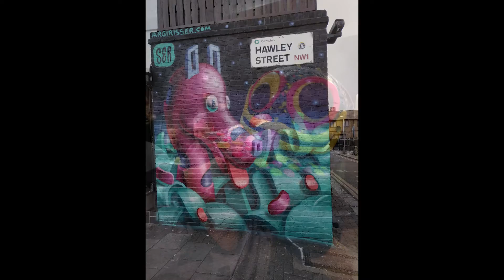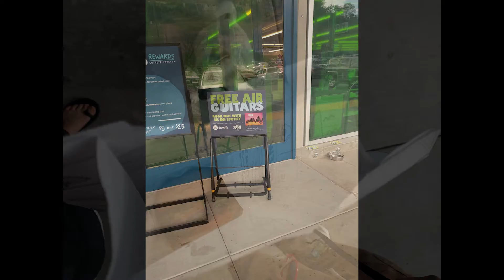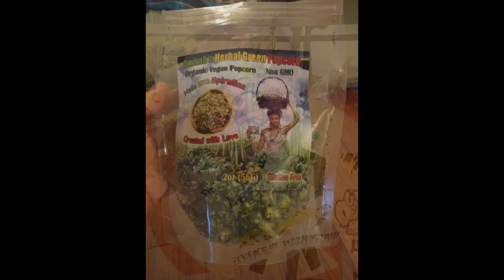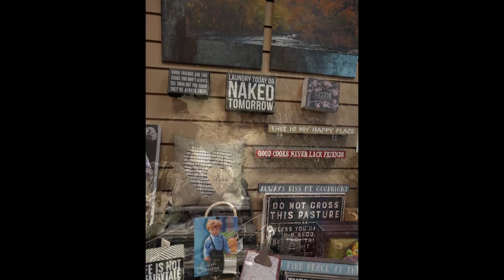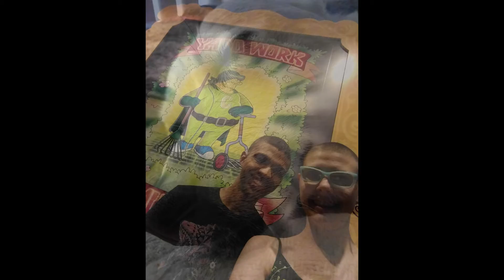Every Photo From My Phone 2016 || My Minimalist Vegan Life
My Year In Photos: Every photo from my phone this year, got my phone in March so it starts from then, which subsequently is a month after I went vegan, so here's the story of My Minimalist Vegan Life. This video is really for me, but feel free to peek inside and see all the photos I never shared on instagram and some I did. There's a bunch of vegan food photos missing, mainly because I tend to delete them after posting them to instagram. In total there are 892 photos.

Photos from Los Angeles, London, Amsterdam, Paris, Europe, Harrisburg, Pennsylvania, San Diego, Encinitas, Laguna Beach, Waikiki, Hawaii Kai, Oahu, Hawaii, etc. I did a lot this year, traveling overseas, traveling for tattoos, traveling because of forest fires, I built an off grid campervan, and I moved to Oahu Hawaii for a healthier, cleaner life. Giving up all my "stuff" and becoming a minimalist is why I was able to do all this in the past 9 months.
Check out My Minimalist Ebook: I want You To Be A Minimalist Too

I'd like to thank you for spending some of your valuable time here.

▲My EBOOKS

▲T-Shirts, Stickers + More!

▲PuppyDragon Film Co.

Movies That Changed My Life (not already included above):
Food Inc
That Sugar Film
Just Eat It

Books That Changed My Life or Inspired Me::
Zen and The Art of Happiness
The Nerdist Way by Chris Hardwick
Crush It by Gary Vaynerchuk
Strip Off Your Fear by Betsy Talbot
How To Get Rich by Felix Dennis
Instant Mom by Nia Vardalos
Anything by Malcolm Gladwell
Unlabel by Marc Ecko
The Art of Asking by Amanda Palmer
Tough Sh*t by Kevin Smith